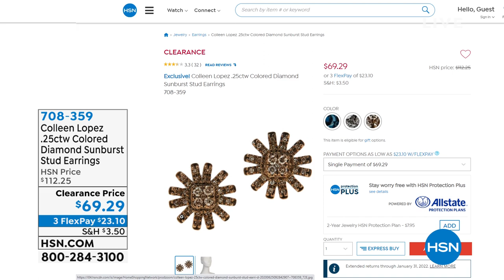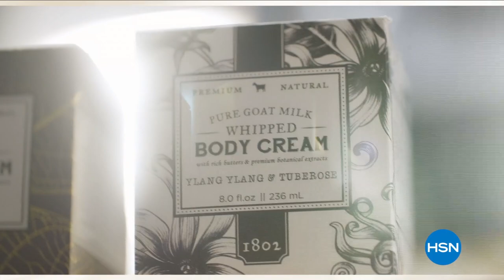HSN | Colleen Lopez Gemstone Jewelry 09.15.2021 - 03 PM